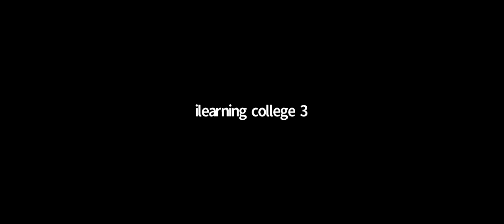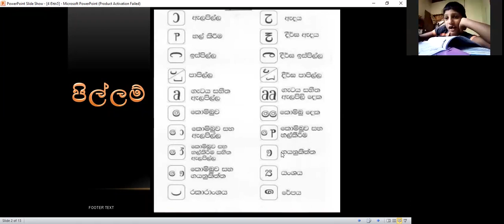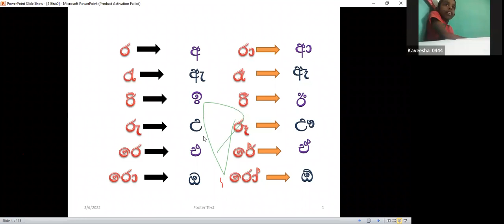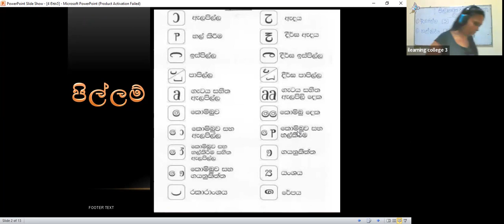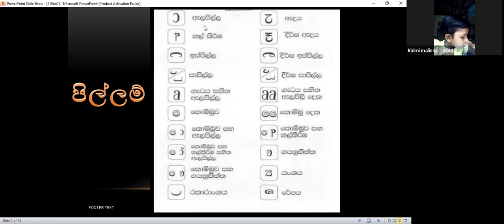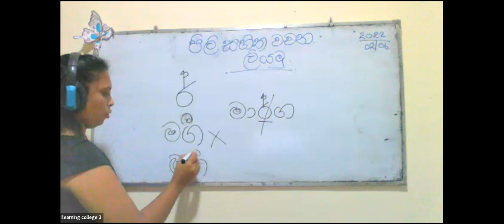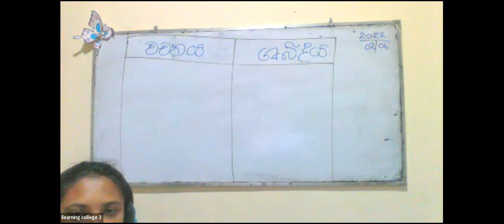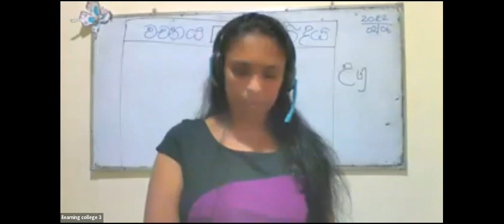4 ශ්‍රේණිය මව්බස Feb 6, 2022